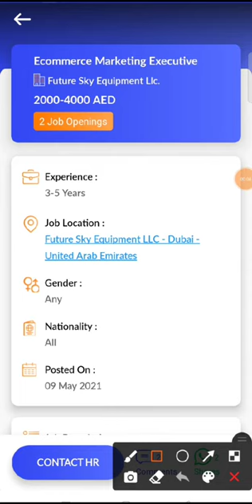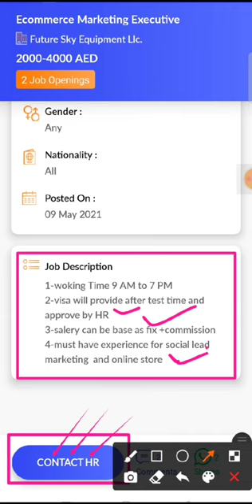JOB IN UAE / Role: Ecommerce Marketing Executive / Company: Future Sky Equipment/Salary:AED2000-4000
15. Check out this job opening on the Skillbee app that is available for you:

Role: Ecommerce Marketing Executive

Company: Future Sky Equipment Llc.

Openings: 2

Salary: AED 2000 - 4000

Experience: 3 - 5 years

Job Location: Future Sky Equipment LLC - Dubai - United Arab Emirates

Interview Location: Future Sky Equipment LLC - Dubai - United Arab Emirates

Follow SkillBee :-